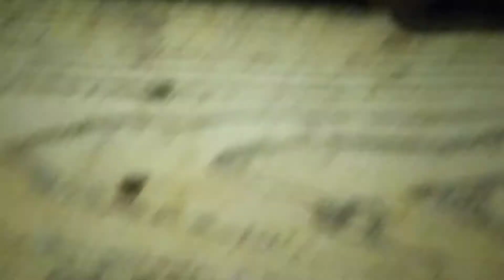Toyuqlarim bugun yaxsi yumurtlayib